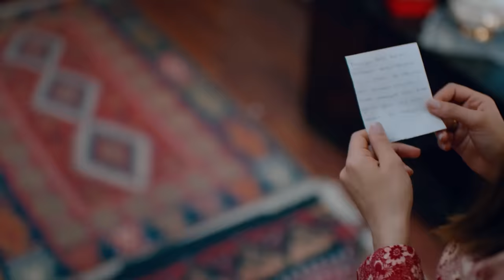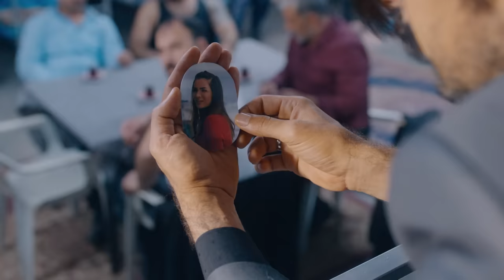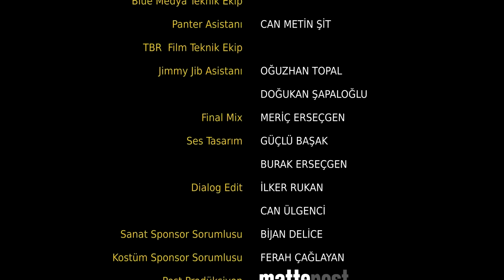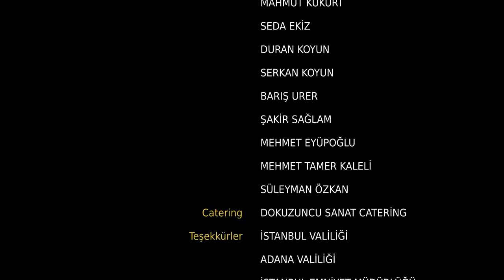Yeni Gelin 43. Bölüm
Yapım: Süreç Film
Yönetmen: Ersoy Güler
Senaryo:  Ersoy Güler

Oyuncu Kadrosu:
Bella: Jessica May
Hazar: Tolga Mendi
Asiye: Yonca Şahinbaş
Kalender: Mustafa Avkıran
Kağan: Dağhan Külegeç
Möhteber: Sema Keçik